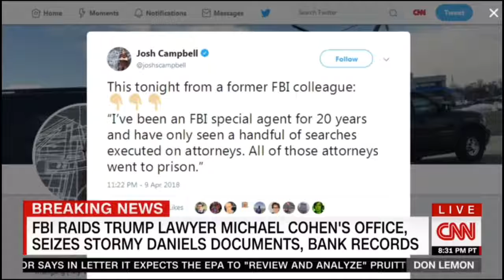"TRUMP Is FURI0US About The RAID" [CNN]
Weekday
- BREAKING NEWS TODAY
CNN EARLY START 4AM
CNN EARLY START 5AM
CNN NEW DAY 6AM
CNN NEW DAY 7AM
CNN NEW DAY 8AM
CNN NEWSROOM 9AM
CNN NEWSROOM 10 AM
CNN AT THIS HOUR
CNN INSIDE POLITICS
CNN WOLF BLITZER
CNN NEWSROOM 2PM
CNN NEWSROOM 3AM -